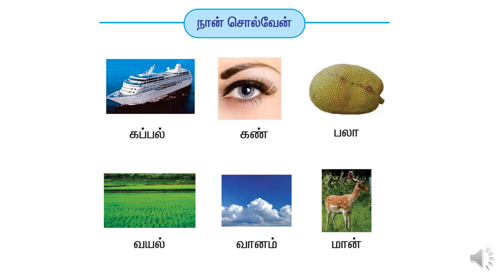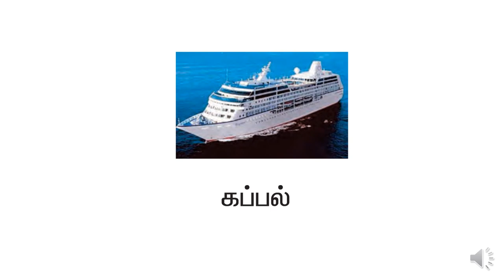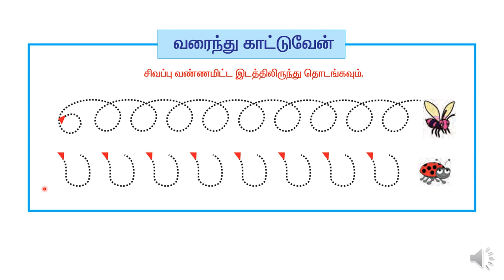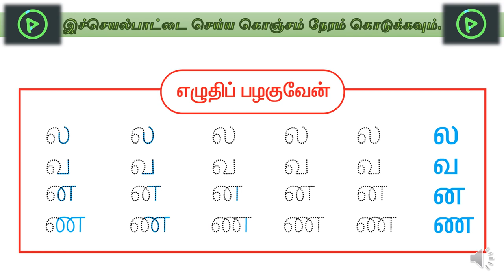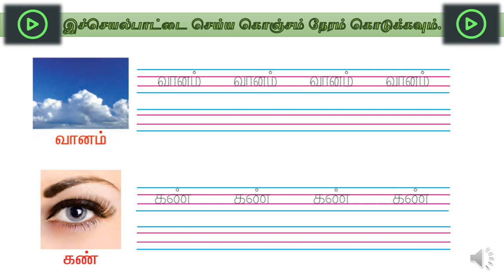Samacheer kalvi - Term 1 - Tamil 1st standard - Lesson 4 - Activity 2 (T1 T1 L4 A2)